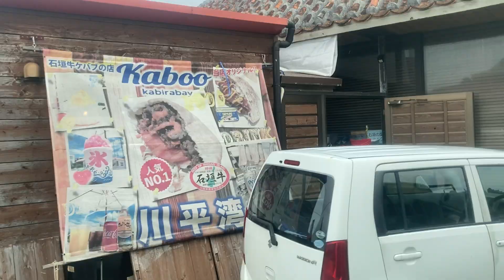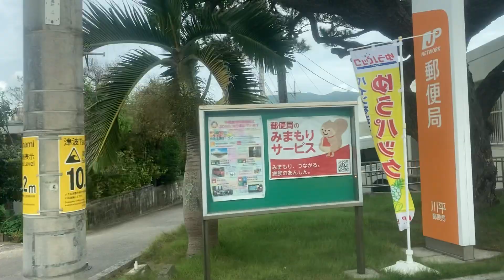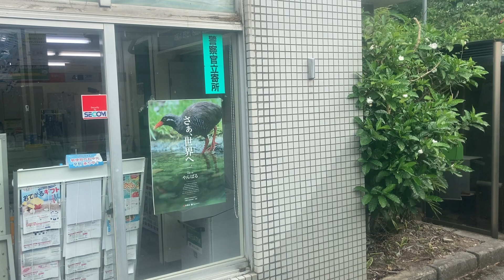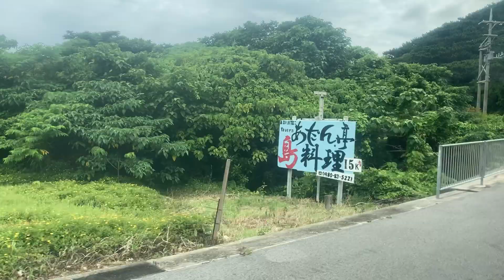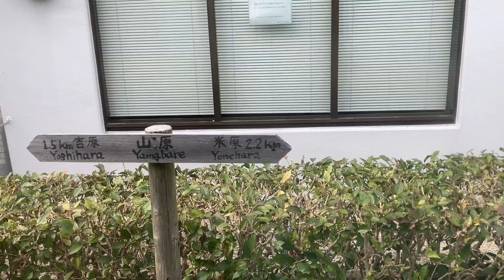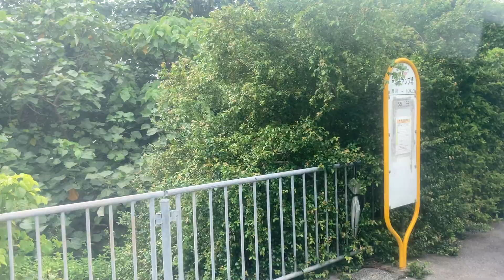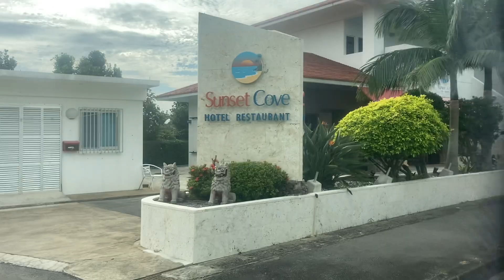石垣島バス 車窓 川平公園→米原→伊原間/ 東運輸バス西回り伊原間線 川平公園1548発